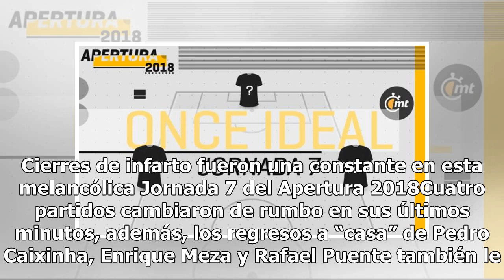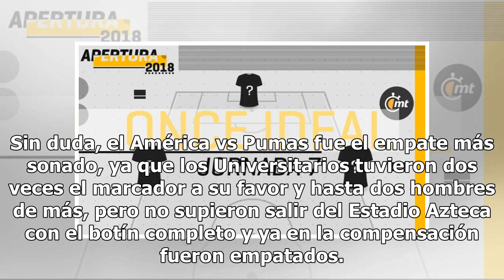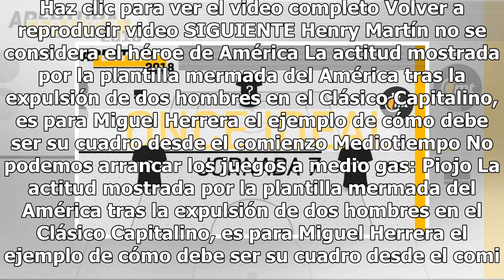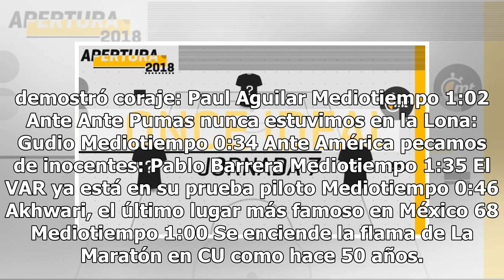Regresos melancólicos y empates cardíacos en el 11MT de la J7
Cierres de infarto fueron una constante en esta melancólica Jornada 7 del Apertura 2018Cuatro partidos cambiaron de rumbo en sus últimos minutos, además, los regresos a “casa” de Pedro Caixinha, Enrique Meza y Rafael Puente también le dieron un sabor especial a este fin de semana, ya que con Cruz Az...